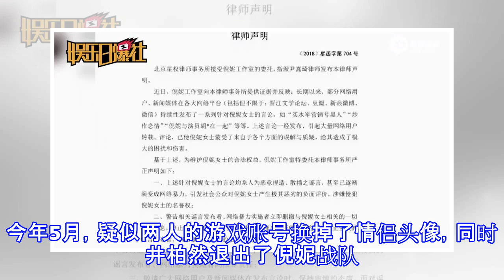井柏然倪妮结束2年半恋情 私下约会甜蜜接地气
井柏然倪妮结束2年半恋情 私下约会甜蜜接地气 摘要： 6月中旬，在某电影节晚宴上，之前一直在晚宴形影不离的井柏然与倪妮此次晚宴却意外没有“合体”，且全程无交流。 井柏然、倪妮 倪妮井柏然双方工作室发声明 倪妮井柏然分手还是朋友 41张井柏然倪妮昔日旧照盘点 新浪娱乐讯 7月5日，井柏然[微博]、倪妮[微博]工作室同时在微博发声明宣布，经双方经慎重考虑，两人于今年5月和平分手。未来将以朋友的身份真诚祝福彼此，今后将不对此事做任何回应。此外，井柏然方另发声明否认两人是“合约情侣”，谴责恶意造谣的行为，要求立即删除否则将法律追责。倪妮方则在另一条声明中否认与胡某在一起及炒作恋情。 倪妮与井柏然二人于...